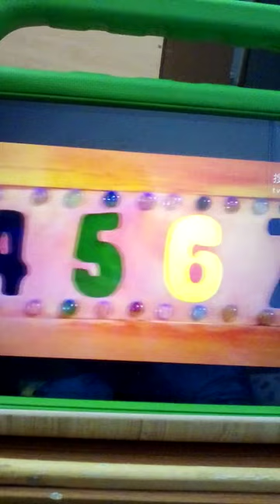Show Me Show Me Series 4 Episode 17 Bears and Bamboo elevator clip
This is Show Me Show Me Series 4 Episode 17 Bears and Bamboo
elevator clip